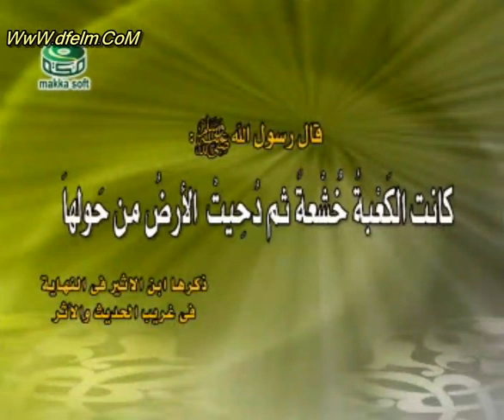موسوعة التفسير العلمي للقران الكريم - سورة يونس-3